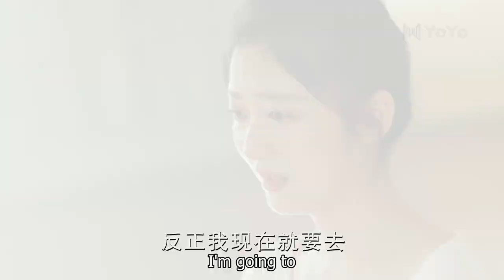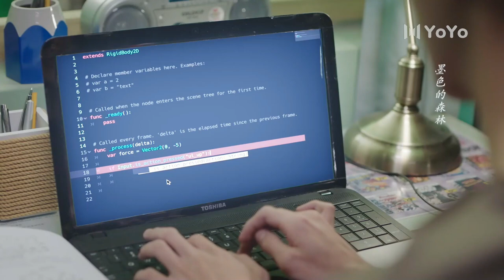[Eng Sub] You know I used to love your boyfriend?! | A River Runs Through It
Drama name: A River Runs Through It
Genres: Romance, School, Youth
Also known as: Shang You, 眼泪的上游

💕Cast:
Lu Shi Yi - Richards Wang
 Xia Xiao Ju - Yixuan Hu